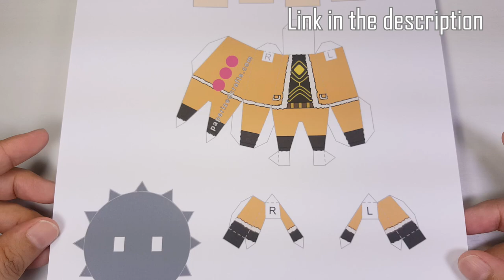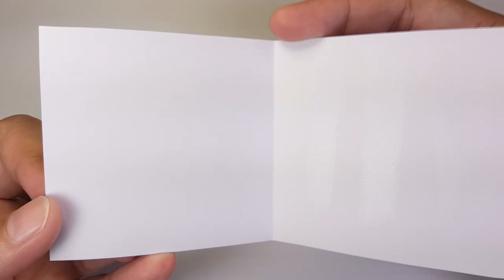My Hero Academia: Keigo Takami (Hawks) Paperized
Paper (200gsm)(A4)
Scissors
Ruler
Craft Knife
Tweezers
Paint Brush
Paper Glue

00:00 - Intro
00:22 - Template
00:38 - Parts
00:48 - Hair
01:21 - Wing
01:55 - Head
04:46 - Body
06:41 - Arm
07:55 - Stand
09:25 - Assembled Parts
09:57 - Head and Body Assembly
10:26 - Arms Assembly
10:48 - Wing Assembly
11:23 - Hair Assembly